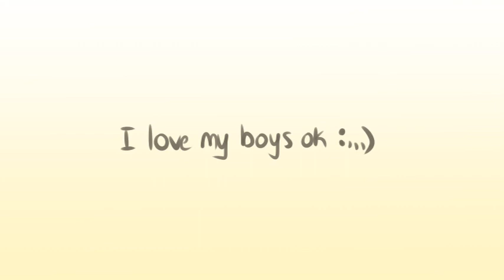Lemon Boy || BNHA Animatic 【Kiribaku】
I’m surprised I haven't done an animatic of my otp sooner tbh This only took me two days due to the motivation haha

These boys have all my uwus
Audio: Lemon Boy by Cavetown
Characters: BNHA
Programs:
Drawing/Animating: Clip Studio Paint Pro
Editing: PowerDirector 15
Tablet: Huion Kamvas GT-156 HD V2
DeviantArt: @TheEmeraldCat131
Thanks for reading the description which means you care. Gold star